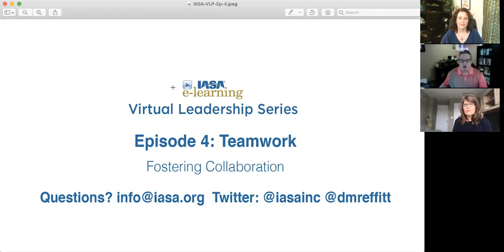IASA Virtual Leadership Series - Part 4: Teamwork: Fostering Collaboration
Join us this week as Darin Reffitt, Director - Product Marketing Excellence, Kerry Crockett, Executive Director - IASA and Cathy Ellwood, President - Ellwood Enterprises as they delve into how to foster engagement and collaboration among your teams.  Learn how having permission to speak the honest truth, challenging assumptions and being "politely pushy" encourage open communication, innovation and collaboration.  Hear about the technologies that are allowing remote workers to make the most of the team experience, especially in these unprecedented days.